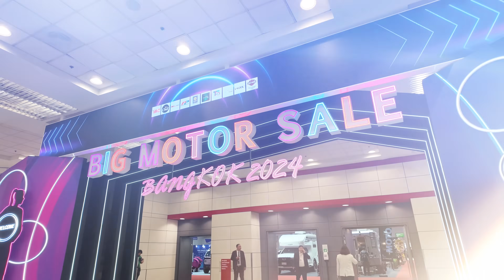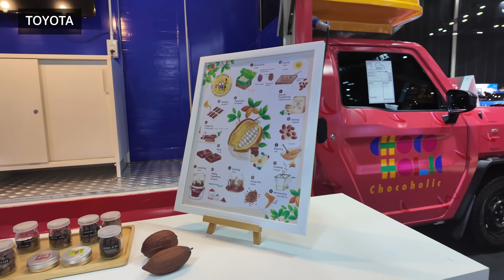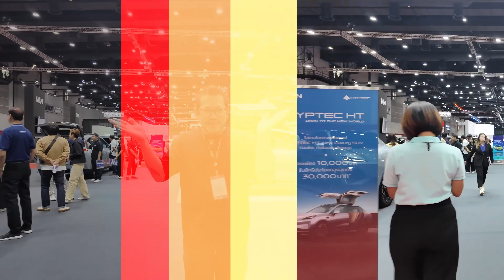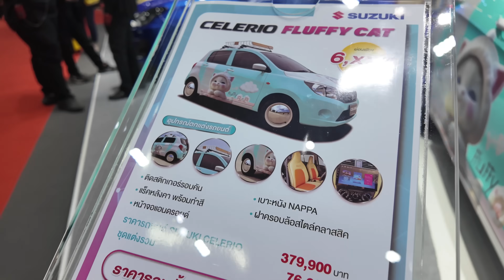พาเดินชมงาน BIG MOTOR SALE 2024 ไบเทค บางนา | Headlightmag